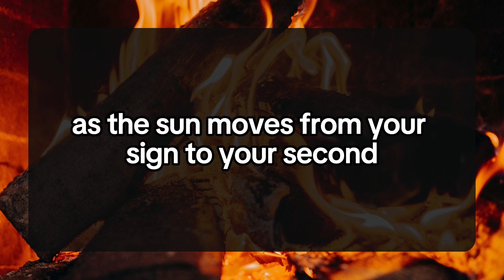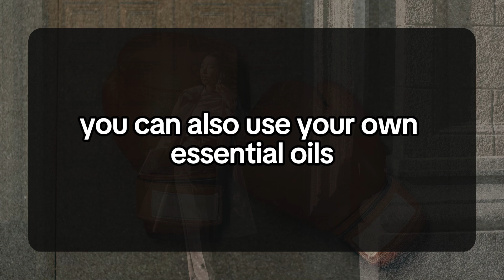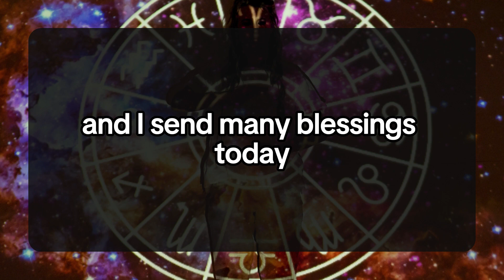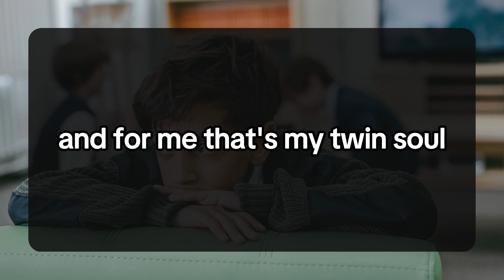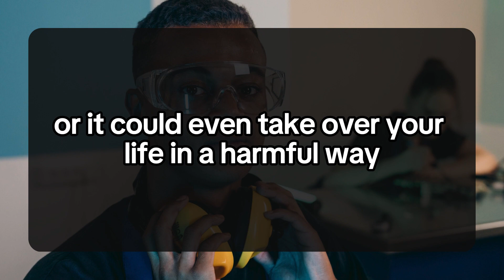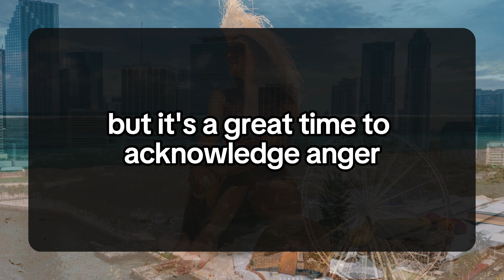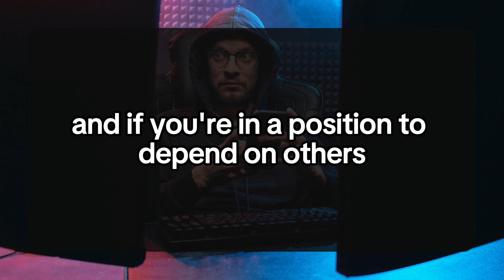My love, I feel like shouting out to the whole world that I found someone who is as crazy as me....